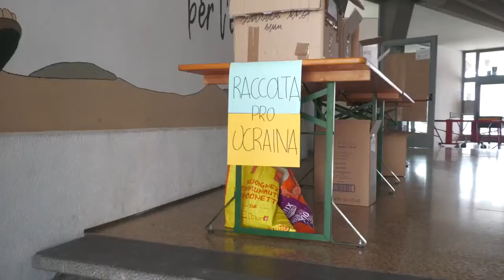SOLIDARIETA' DALL'ORATORIO DI PISOGNE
Raccolta beni e medicinali per l'ucraina attiva anche nell'oratorio di pisogne un'iniziativa partita dai ragazzi.

GRAZIE!